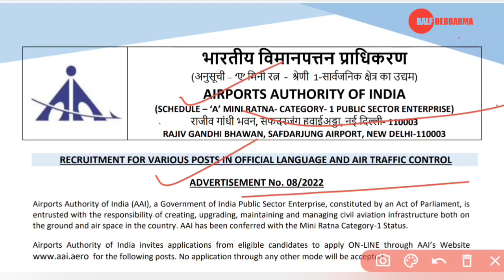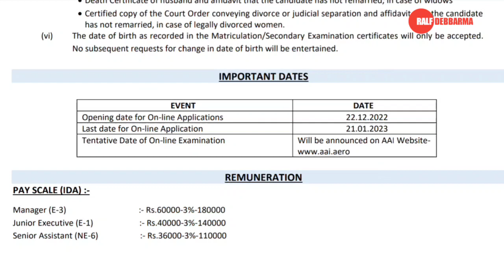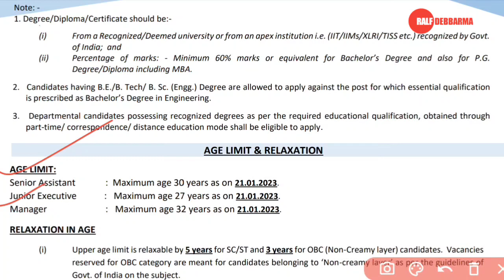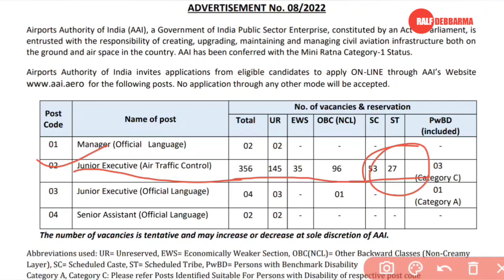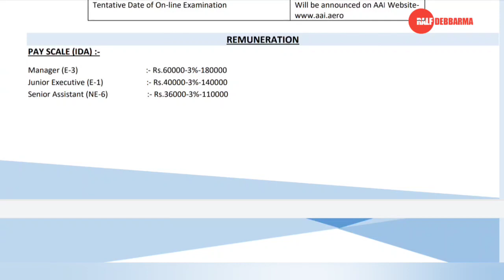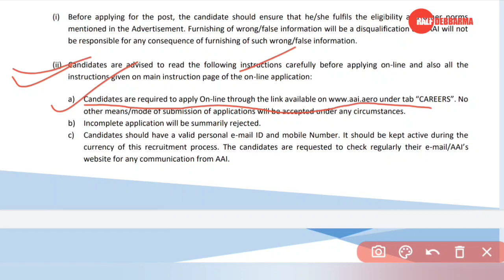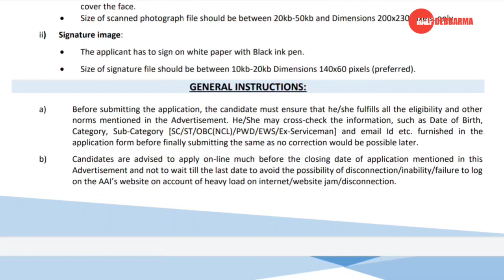airport job vacancy 2022 | tripura airport job | airport job vacancy notification 2022